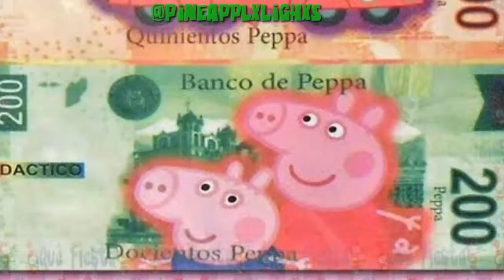monedero de sapito - Eddsworld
I don't know birria tacos